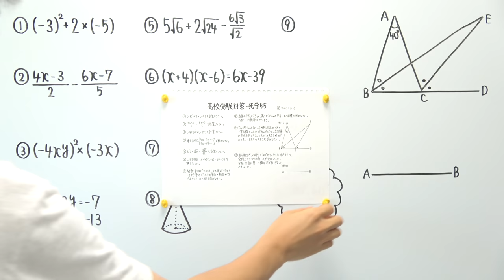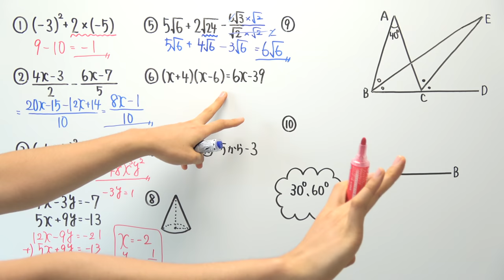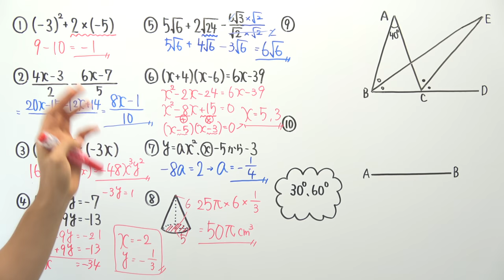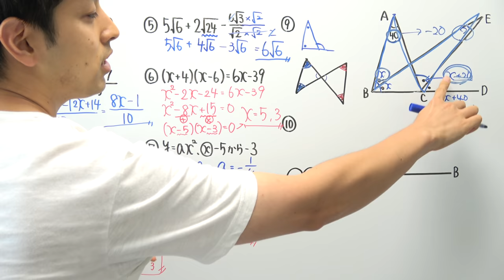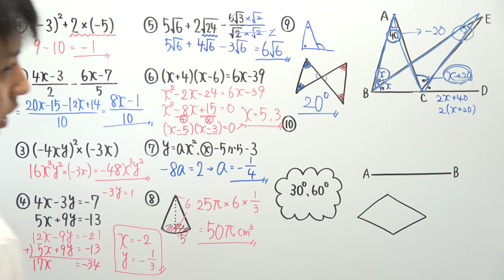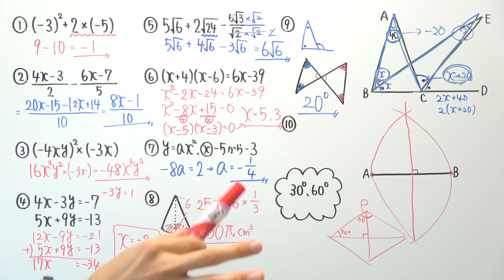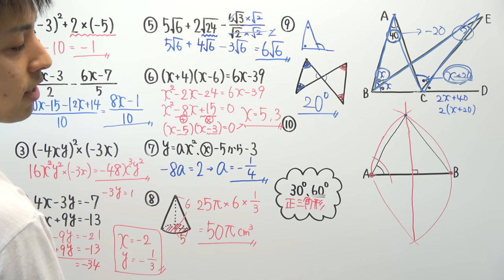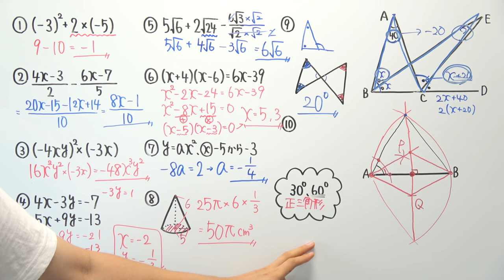【高校受験対策/数学】死守55